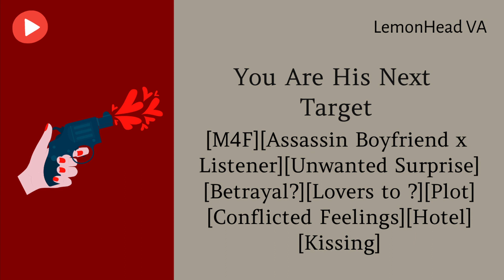You Are His Target [M4F ASMR Roleplay] [Assassin Boyfriend x Listener]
Things go south as someone uses your scientific experiments for the worse. As you are falsely accused of "creating" the deadly drug, you are tracked down by authorities and secret agencies. Who other than your boyfriend to the rescue? Wait he's here to kill you, oh. Will this change your relationship? Will you become enemies?

[Audio RP] Baby? Is That You? [M4F ASMR Roleplay] [Assassin Boyfriend x Listener] [You’re The Target] [Unwanted Surprise] [Betrayal?] [Lovers to ?] [Hotel Room] [Plot] [Kissing] [Breathing] [Conflicted Feelings] [Comfort] [SFX]

Intro and outro : Lemon Boy - Cavetown

P.S : thanks for 2k!